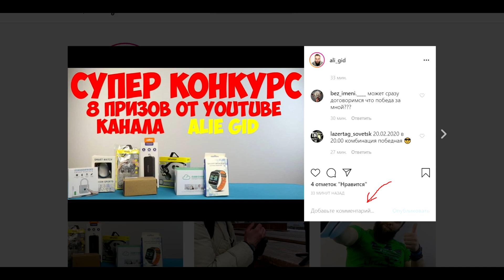СУПЕР КОНКУРС ОТ КАНАЛА ALIE GID 8 ПРИЗОВ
► Правила конкурса:
1) Быть подписанным на мой канал!
4) Написать один комментарий под этим видео и в нем указать Ваш nick-name instagram

 Большие Пальца вверх и сердца в почете)))

Обязательный момент!: - Окрыть доступ к просмотру Вашего Ютуб Аккаунта!!! Важно! РЕЗУЛЬТАТЫ КОНКУРСА БУДУТ В ПРЯМОМ ЭФИРЕ НА КАНАЛЕ ALIE GID
27 Февраля 2020 года! В 20:00 по МСК Рандомайзер предоставлен
Отправка приза осуществляется только на территории РФ

Дорогие друзья! От всей души благодарю Вас за то что Вы со мной!) За Вашу поддержку, лайки, и приятные комментарии, которые так греют душу) Спасибо Вам ! Рад стараться Для Вас! Всем Любви, Крепкого Здоровья и Счастья! Ваш 🦔